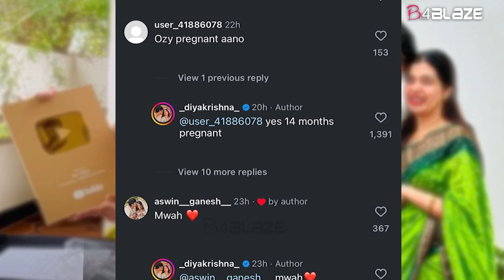അശ്വിന്റെ കഷ്ടപ്പാടാണ് ഈ സന്തോഷം; എനിക്ക് വേണ്ടി ചത്ത് പണിയെടുത്തു | Diya Krishna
താരപുത്രി എന്നതിലുപരി സോഷ്യല്‍ മീഡിയയില്‍ തന്റേതായൊരു സ്ഥാനം നേടിയെടുക്കാന്‍ സാധിച്ചിട്ടുള്ള താരമാണ് ദിയ കൃഷ്ണ. വിവാഹ ശേഷം ഒരു സന്തോഷ വാര്‍ത്തയുമായിട്ടാണ് ദിയ ഇപ്പോള്‍ എത്തിയിരിക്കുന്നത്. ഭര്‍ത്താവായ അശ്വിന് നന്ദി പറഞ്ഞ് കൊണ്ടാണ് ദിയ സംസാരിച്ച് തുടങ്ങിയത്. 'എനിക്ക് ഗോള്‍ഡ് പ്ലേ ബട്ടന്‍ കിട്ടിയിരുന്നു. അതില്‍ എനിക്ക് ഏറ്റവും കൂടുതല്‍ നന്ദി പറയാനുള്ളത് ഭർത്താവ് അശ്വിനോടാണ് എന്നാണ് ദിയ പറയുന്നത്.